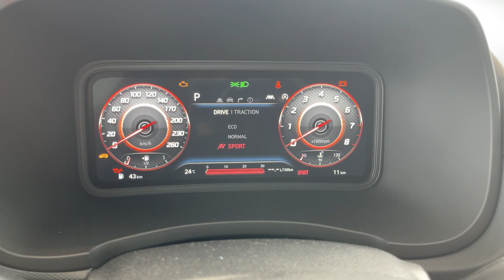New HYUNDAI Kona N Line 2022 - crazy LED lights & digital cockpit views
I filmed the new Hyundai Kona 2022 Facelift with N Line trim, and in this video you can see the LED lights & digital cockpit details.

MODEL IN THE VIDEO:
Hyundai Kona N Line
Color: Ignite Flame red with Phantom black roof
1.6 T-GDI 198 HP
7DCT automatic
LED lights
digital cockpit with different views
PRICE of the model in the video: 213.073 kn (28.408 EUR)